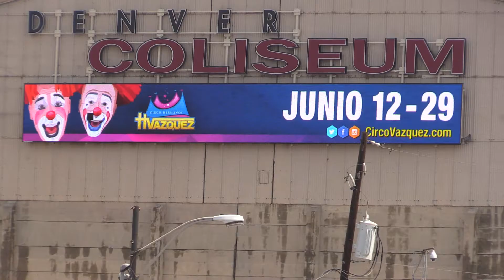Circo Vázquez en Denver, Co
Jhocelyn Avendaño nos lleva tras bambalinas al Circo de los Hermanos Vázquez y nos informa todo sobre este circo tradicional.